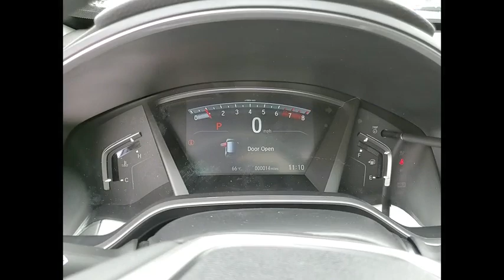2021 Honda CR-V Lisle IL H10900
2021 Honda CR-V EX-L

The Honda Superstore of Lisle.